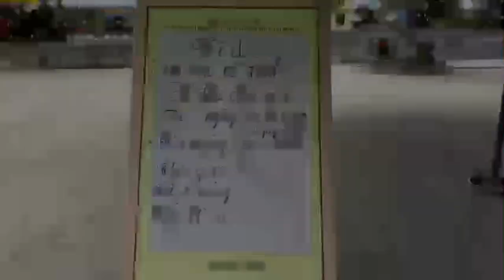Di Tích Lịch Sử Hải Phòng | Bên Trong Từ Đường Họ Mạc | Đức Thánh Mẫu Mạc Triều | Tuấn TQ Channel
Di Tích Lịch Sử Hải Phòng | Bên Trong Từ Đường Họ Mạc Kiến Thụy Hải Phong | Đức Thánh Mẫu Mạc Triều Kiến Thụy Hải Phòng | Tuấn TQ Channel

Từ đường họ Mạc tại Cổ Trai xã Ngũ Đoan Kiến Thụy là một di tích lịch sử quốc gia nổi tiếng, được sử sách nước ta cũng như những câu chuyện lưu truyền trong dân gian nhắc đến như một chốn địa linh vì đây là nơi phát tích của dòng họ nhà Mạc mà người đầu tiên  chính là Mạc Đăng Dung. Đồng thời nơi đây còn được biết đến với tư cách là kinh đô thứ 2 hồi thế kỷ 16 khi đế nghiệp của dòng họ Mạc đang thời thịnh trị.

Cũng như các ngôi tư đường của các dòng họ Việt Nam,từ đường họ Mạc cũng đã được bà con trong dòng họ Mạc ở làng Cổ Trai xã Ngũ Đoan xây dựng lên để tôn thờ các vị tổ tiên của dòng họ. Tuy nhiên, từ đường họ Mạc ở Cổ Trai là một di tích đặc biệt bởi lịch sử xây dựng cũng như tồn tại của từ đường này gắn bó mật thiết với một vương triều trong lịch sử chế độ phong kiến Việt Nam tồn tại trong suốt thế kỷ 16 đó chính là Vương triều Mạc.

Tại di tích còn lưu giữ nhiều hiện vật bằng gốm, sứ, gỗ, bia ký, đồ tế tự….có liên quan đến việc thờ cúng, tưởng niệm của các vua của vương triều Mạc.Tập văn khấn chữ nho, ngai án, bài vị, hai vị vua kế tiếp là con trai trưởng Mạc Đăng Doanh, cháu đích tôn là Mạc Phúc Hải, đồng thời tập văn khấn cũng đề cập đến một số vị tướng lĩnh cao cấp gần gũi với vương triều như Vũ tướng công, Phạm tướng công, đồng thời là tổ của dòng họ Mạc xung quanh khu vực Cổ Trai hiện giờ.

Cách đây hơn 400 năm, tại làng Cổ Trai phủ Kinh Môn trấn Hải Dương, Mạc Đăng Dung được sinh ra từ một gia đình làm nghề đánh cá. Thời trai trẻ đã có sức khoẻ hơn người. Vào thời vua Lê Uy Mục, Mạc Đăng Dung đã dự thi môn đô vật và trúng danh hiệu Đô lực sĩ xuất thân, được xung vào đội túc vệ. Sau 17 năm từ một người lính túc vệ, ông trở thành một người chỉ huy toàn quân,nắm giữ toàn bộ quân đội nhà Lê thời Chiêu Tông.Xã hội Việt Nam từ lúc thịnh trị thời Lê sơ thế kỷ 14,15 đã bước sang sự suy tàn ở thế kỷ 16. Lúc này, Mạc Đăng Dung đã nổi lên như một nhà chính trị quân sự có tài, từng dẹp yên sự loạn lạc ở bên ngoài và các phe phái trong hoàng cung nên được nhiều người ủng hộ. Trước đòi hỏi của lịch sử lúc ấy, Mạc Đăng Dung đã từng bước gạt bỏ vương triều Lê khỏi vũ đài chính trị, lập lên triều đại mới, vương triều Mạc. Sử thần Lê Quý Đôn trong sách “Đại Việt thông sử” đã chép về sự kiện này như sau: “Tháng này, (tức tháng 6 năm 1527) Đăng Dung vào kinh thành, ngự nơi chính điện, tế trời ở đàn Nam Giao, dựng tôn miếu, lấy Hải Dương làm Dương Kinh”.Từ đó,  Đăng Dung bước lên ngôi báu trị vì đất nước với tư cách là ông vua khai sáng của vương triều Mạc, đóng đô ở Thăng Long, đặt ấp thang mộc ở Dương Kinh, dựng đền miếu, lập cung điện ở Cổ Trai quê hương. Đến năm 1530 thì truyền ngôi cho con trai trưởng là Mạc Đăng Dung lên làm Thái Thượng hoàng sau khi đã ở ngôi được 3 năm. Truyền đến vua thứ 5 là Mạc Mậu Hợp thì nhà Mạc chính thức có thời gian trị vì đất nước được 65 năm. Năm 1592 Bình An vương Trịnh Tùng đánh bại nhà Mạc ở Thăng Long, giành lại ngôi báu cho nhà Lê. Nếu tính cả thời gian cát cứ ở Cao Bằng thì Vương triều này tồn tại khoảng 150 năm trong lịch sử chế độ phong kiến Việt Nam.

Đây là một di tích lich sử quốc gia hiện còn trên vùng đất Cổ Trai, quê hương của vương triều Mạc. Sự tồn tại của di tích này không chỉ với chức năng đơn thuần là nơi thờ cúng tổ tiên và hội họp riêng của dòng họ Mạc mà nó còn là một dấu ấn vật chất mang những nội dung về một Vương triều được sử sách ghi danh với cả vinh quang và những oan khiên đã và đang được người đời sau làm sáng tỏ trong sự nhìn nhận và đánh giá là một Vương triều có nhiều đóng góp tiến bộ.Từ đường họ Mạc ở Cổ  trai  xã Ngũ Đoan đã được Bộ văn hoá thông tin xếp hạng di tích lịch sử cấp quốc gia theo quyết định số 24/2002/QĐ-BVHTT ngày 17 tháng 09 năm 2002

Từ khóa tìm kiếm google:
tu duong ho mac; từ đường họ mạc; từ đường họ mạc hải phòng; tu duong ho mac hai phong; tu duong ho mac kien thuy hai phong; từ đường họ mạc kiến thụy hải phòng; đức thánh mẫu mạc trần hải phòng; duc thanh mau mac tran hai phong; tuấn tq channel; Tuan TQ Channel; Di tích lịch sử Hải Phòng; di tich lich su hai phong; di tích lịch sử quốc gia; di tich lich su quoc gia;

Lan Tỏa Giá Trị - Cuộc Sống Phồn Vinh